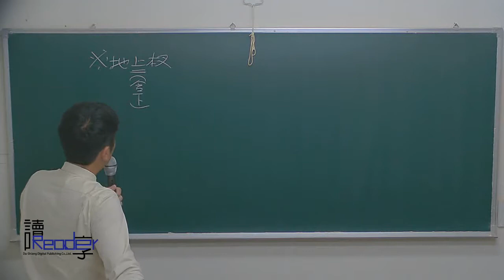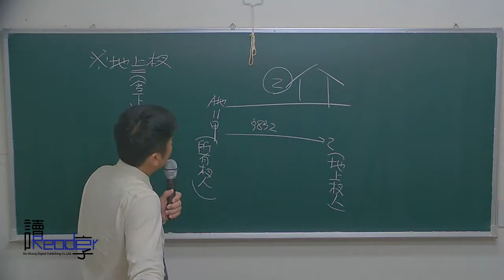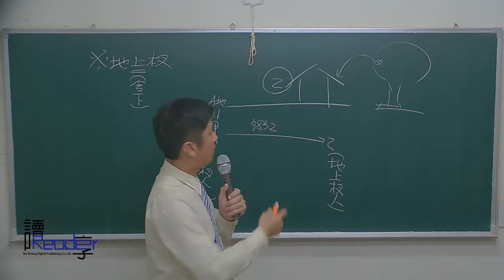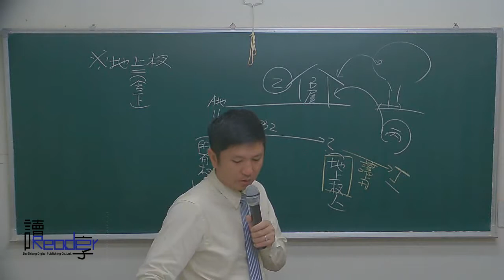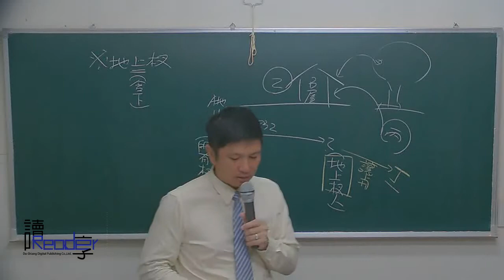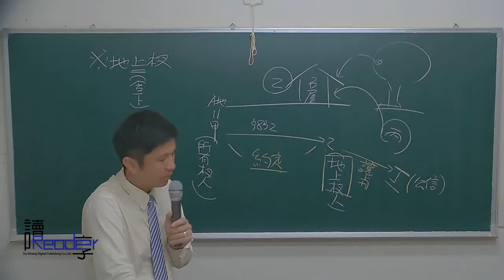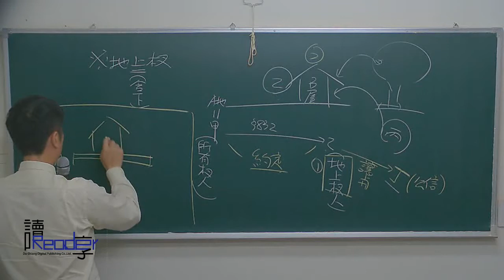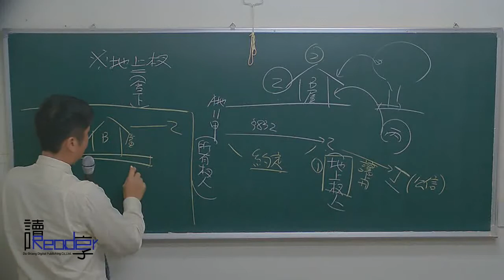讀享國考小學堂 2018王運時的民法全修班 第二十一堂 地上權、農育權、不動產役權